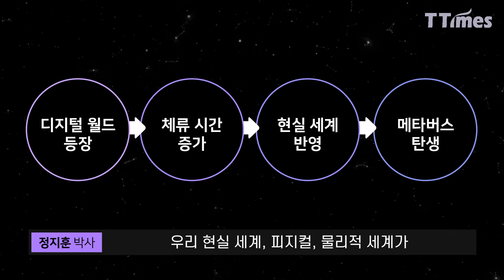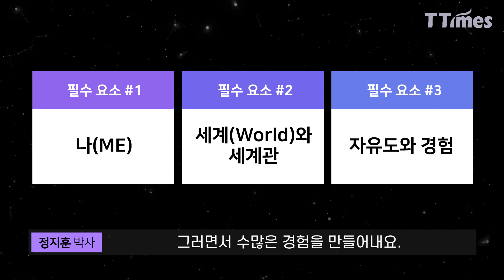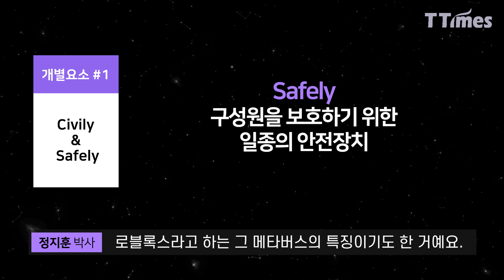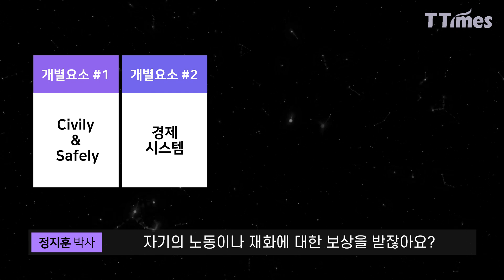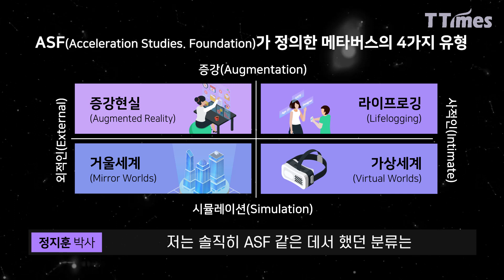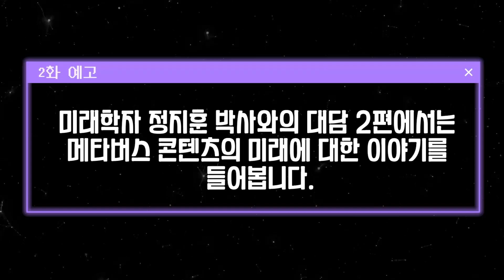줌이 지겨워 만들었는데 떼돈 버는 메타버스는?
포트나이트는 메타버스라 불려도 배틀그라운드는 메타버스라 불리지 않는 이유는 무엇일까요? 메타버스에는 게임과 다른 요소가 있기 때문입니다. 최근에는 코로나 최대 수혜주 ‘줌’의 답답함과 한계를 극복한 메타버스들도 등장해 큰 인기를 얻고 있죠. 오늘은 미래학자 정지훈 박사로부터 메타버스에 관한 좀 더 깊은 이야기를 들어봅니다.

00:00 하이라이트
00:26 출연자 소개
01:34 정지훈 박사가 생각하는 메타버스의 정의
05:13 현실과 디지털이 완전히 융압할까?
06:15 메타버스 플랫폼의 필수 요소는?
07:41 메타버스의 필수 요소 3가지
13:14 메타버스의 특징을 만드는 요소 5가지
17:12 메타버스 플랫폼은 어떻게 확장할까
22:08 메타버스가 교육에 미치는 영향은
24:18 2화 예고편